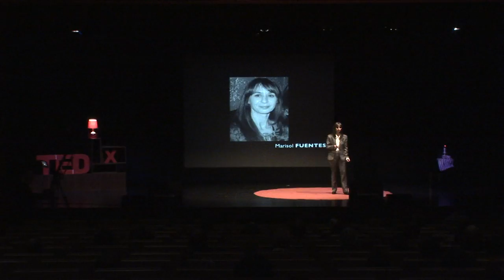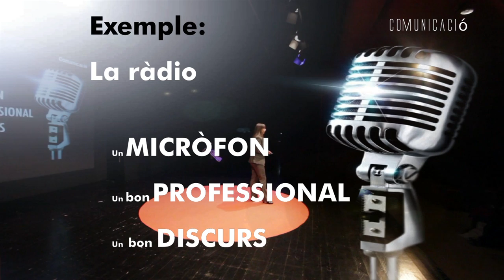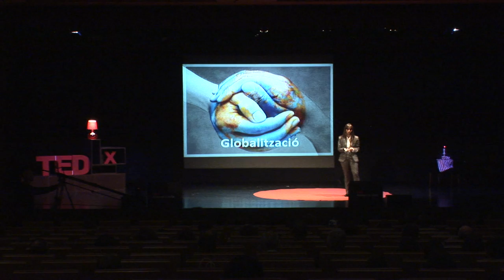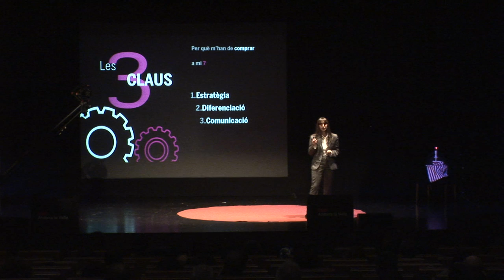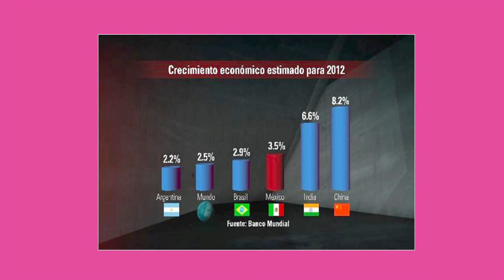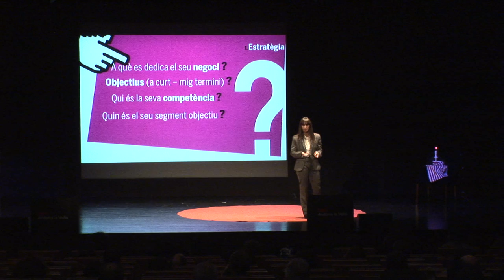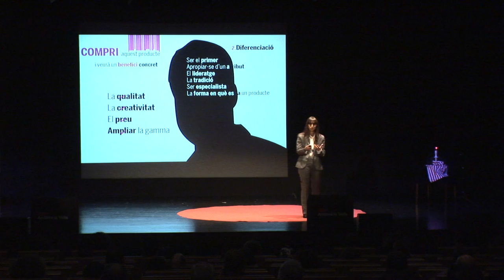With a single word .. Marisol Fuentes at TEDxAndorralaVella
Marisol Fuentes (Rubi, 1969).

Born Catalan and Andorran by adoption. Director of SER Radio Andorra and only female manager of media industry in the Principality. A very active in the Third Sector and through their opinion on political and communication from her blog.

Keynote title: "With a single word ..."

Radio is an example of that size does not matter. You just need a microphone and a professional with a good speech to arouse emotions.

We often tend to think that communicate a good idea or a great project requires a large investment. But we forget the bread and butter, to have-just-a good idea, a good project.

The combination is simple: imagination + communication. And that innovation is not exclusive to Nobel Prizes. Innovation also means being imaginative. And if someone has a good idea, please share it.